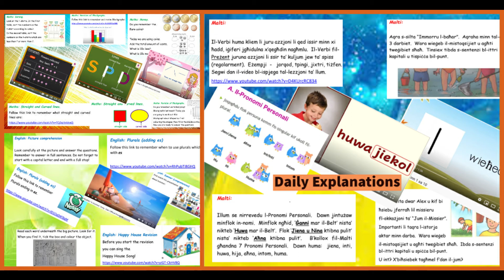Good Practice - Year 2 2019-2020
A closure with a celebration of your good practices and excellent collaboration during the Covid-19 school lockdown.
Thank you to all Year 2 students 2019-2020.